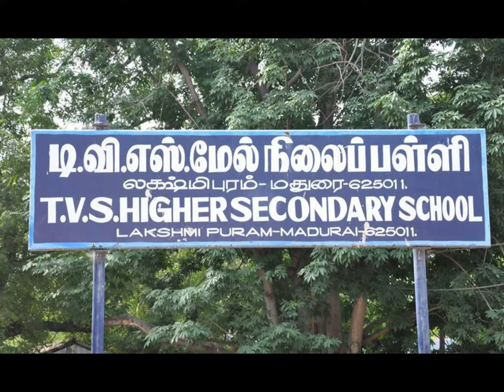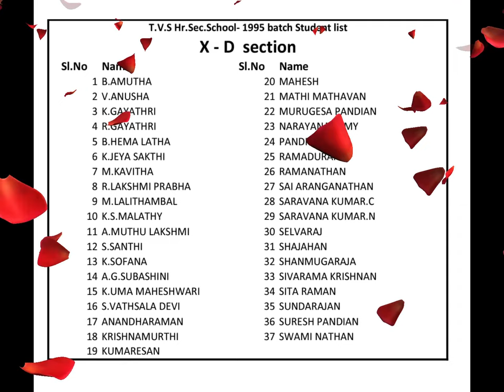TVSHSS 25 years(1995-2020) reunion launch teaser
Invitation -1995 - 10th standard reunion - TVS Higher Secondary School, Madurai